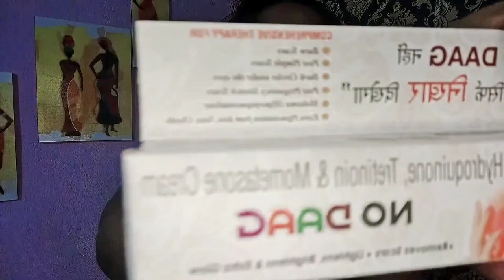No Daag Cream Review | Uses and Benefits | And How To Use | In Hindi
While we strive to provide complete, accurate, and expert-reviewed content on our 'Platform', we make no warranties or representations and disclaim all responsibility and liability for the completeness, accuracy, or reliability of the aforementioned content. The content on our platform is for informative purposes only, and may not cover all clinical/ non-clinical aspects. Reliance on any information and subsequent action or inaction is solely at the user's risk, and we do not assume any responsibility for the same. The content on the Platform should not be considered or used as a substitute for professional and qualified medical advice. Please consult your doctor for any query pertaining to medicines, tests and/or diseases, as we support, and do not replace the doctor-patient relationship.